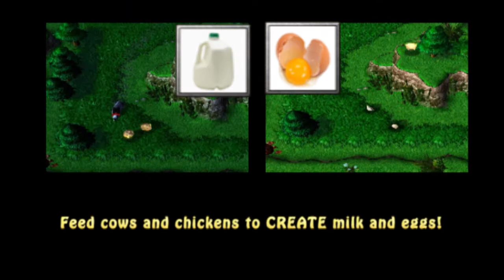[Tutorial] Whose Poo?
Learn how to play Whose Poo?